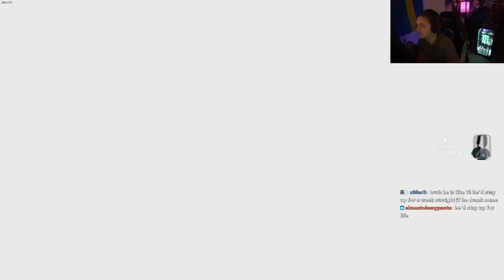How this 12 YEAR OLD became my APEX TRIO..